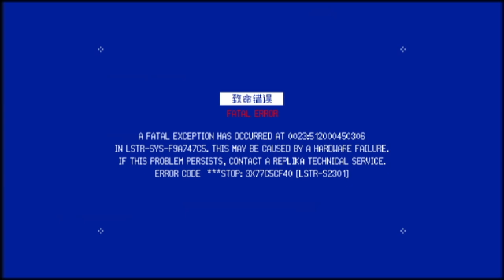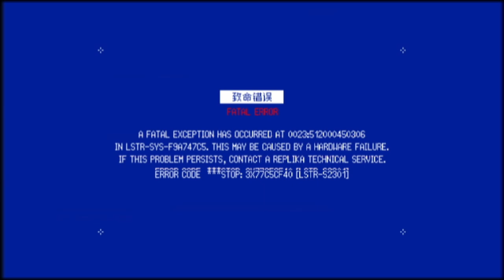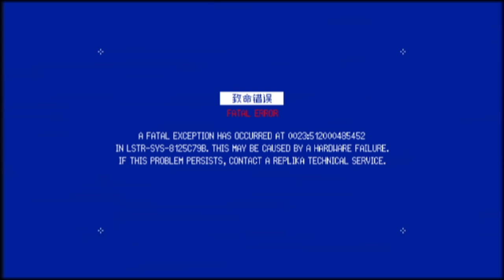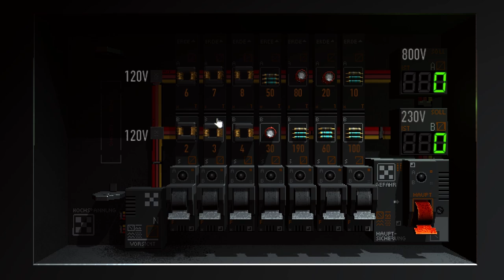SIGNALIS Ep 6 [Full Commentary]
Our first big fight as we descend even deeper.